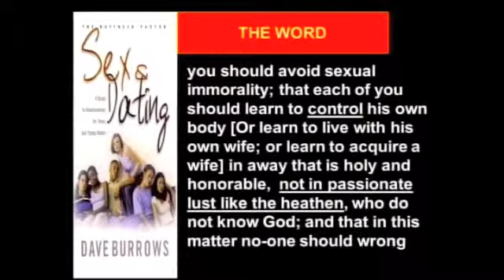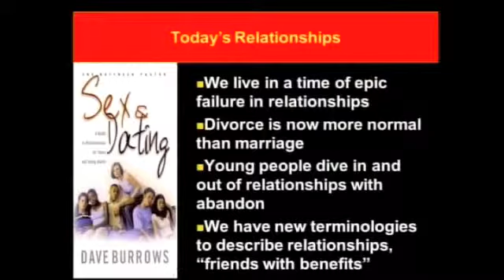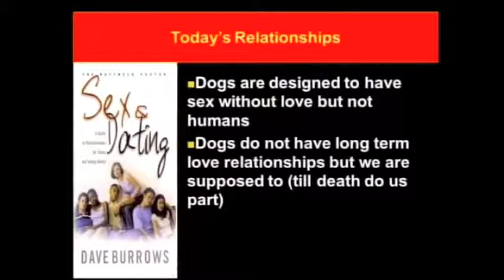Keys to Effective Relationships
Dr. Dave Burrows examines critical issues affecting teen relationships.